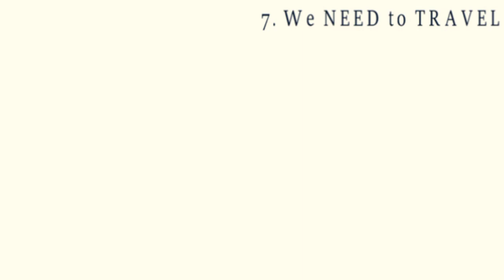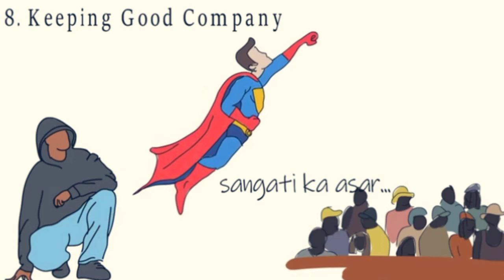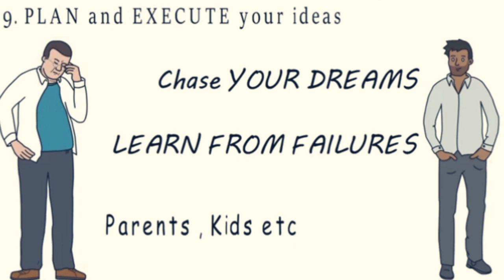Life Lessons jo 20 ki age ma pta hona Chahiye | Life Motivation video | Life changing video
Motivation Quotes

Best Powerful Motivation video Speach in Hindi By Chandan Singh
Motivation video OPS
ops videos

Best Motivation video by Chandan Singh